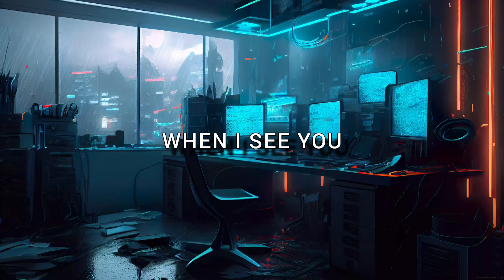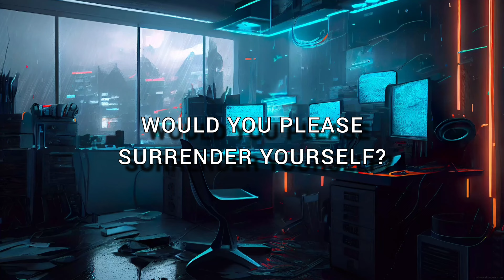Hoax - Twinkle Thareja (ft Raiyan Sheik)| Lyrical Video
lyricist/composer/singer: Twinkle Thareja

Lyrics//Sing along

If I say, I don't love you,
I am lying.
If I say, I don't want you,
I am lying.
If I say I don't want us to be a thing,
Baby I'm lying.

Make a move, sway me
like you are not trying.
I'm bold nd strong but
this is terrifying.

Baby I'm lying.

that I'd be in love.
This feeling is such,
 which I don't wanna give up.

we are so deeply in love,
that i'm drowning in those eyes.

Two beautiful doves in love,
that everyone despise.

I'm drowning and I don't want to be saved.(climax)

If I say that I love you,
nobody's buying.
If I say I want you,
nobody's buying.
If I say I want us to be a thing,
baby nobody's buying.

I'll make a move,
like I'm not even trying.
You are bold and strong,
like a star is shining.
baby I'm lying.

Take my hand, pull me closer.
I want you all by myself.
This feeling isn't getting any older.
would you please surrender yourself?

Let the legendary love begin,
before this feeling ends.